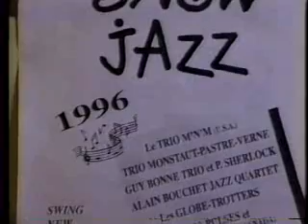Summertime by Eli Newberger and Jimmy Mazzy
Here's an excerpt from the New York Times Review of the Mazzy/Newberger CD "Shake It Down," by jazz critic John S. Wilson:

"The banjo and tuba duets by Jimmy Mazzy and Eli Newberger on ''Shake It Down'' (Stomp Off 1109) have a precedent of sorts. "According to Tex Wyndham, an authority on early jazz who wrote the liner notes for the album, it is found in recordings made in the years before World War II by black rural blues singers who often played guitar or banjo and were accompanied by string bass or tuba. Both Mr. Mazzy and Mr. Newberger are members of bands that record for Stomp Off - Mr. Newberger plays tuba with the Black Eagle Jazz Band and Mr. Mazzy is banjoist and singer with the Yankee Rhythm Kings. Mr. Newberger is also a pediatrician who has taught at Harvard Medical School and whose scholarly writings have appeared in both the Journal of Jazz Studies and Pediatric Clinics of North America.

"Their duets, played at a concert for the Adult Education Program in Brookline, Mass., include tunes by Ma Rainey, Jelly Roll Morton, Eubie Blake and Jabbo Smith as well as the 1940 Oscar-winning song, ''When You Wish Upon a Star,'' and one of a series of three piano preludes written in 1927 by George Gershwin. Mr. Mazzy sings several of them with husky-voiced intensity and a sentimental enthusiasm that sometimes suggests a cross between Ted Lewis and Clancy Hayes. His banjo-playing is relaxed and flowing, providing light lines that help the tuba rise up and shuffle around.

"Mr. Newberger's tuba is often surprisingly light and lyrical as it sings melodies softly over the banjo's backing. It has unusual expressive range. On Ma Rainey's ''Jelly Bean Blues,'' it sounds utterly forlorn, and on Jelly Roll Morton's ''Chicago Breakdown,'' it has the attack of a charging bull elephant. Gershwin's Prelude in C sharp minor, is played by Mr. Newberger as a whimsical gimmick - a duet with himself as he fingers the tuba valves with one hand and plays the piano with the other. Forgetting the tour de force and simply taking it at face value, it is a charming and remarkably unaffected performance."